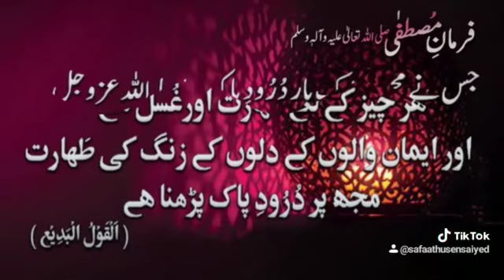Durood Sharif Status